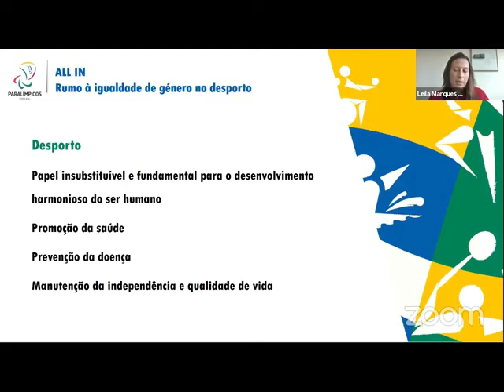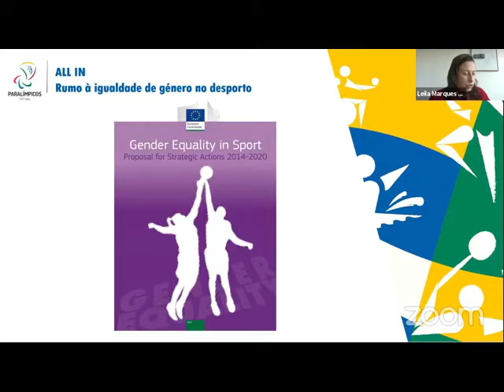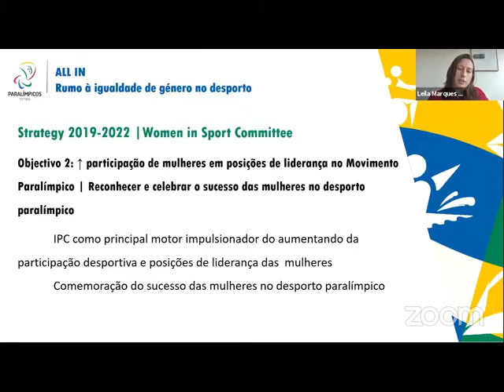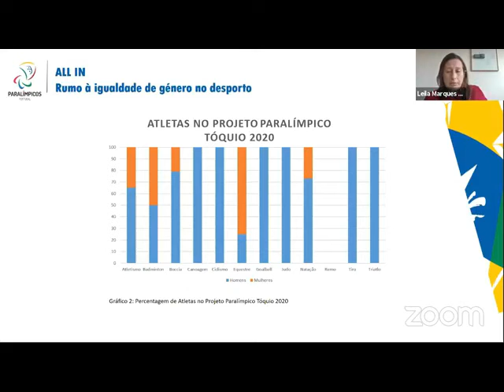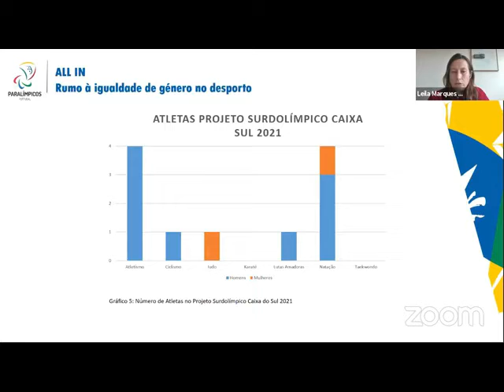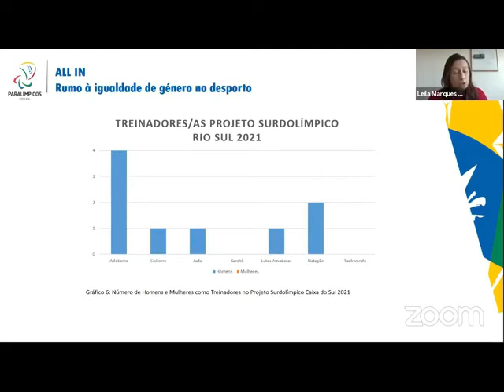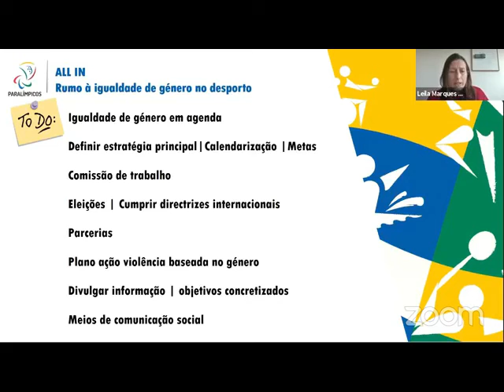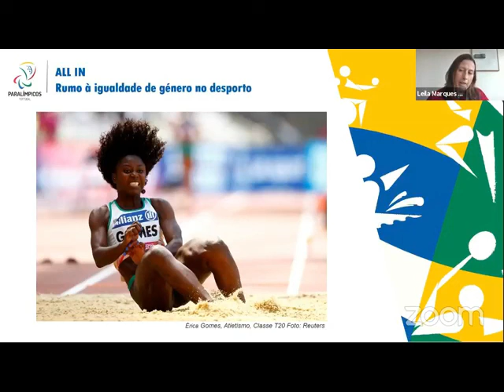«ALL IN Rumo à Igualdade de Género no Desporto» | Intervenção de Leila Marques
Leila Marques, Vice-Presidente do Comité Paralímpico de Portugal, interveio na Sessão 1: Desigualdades de género no desporto | Factos e números, que decorreu no primeiro dia do Fórum.

Discussão de painel.
Os factos e números e a visão sobre as desigualdades de género que continuam a persistir
em muitos aspetos do desporto, a nível da europa e a nível nacional, da prática desportiva, à
atividade de treinador/a, nas funções de liderança.

• Carlos Manuel Pereira, Instituto Português do Desporto e Juventude
• Paula Silva, Faculdade de Desporto da Universidade do Porto
• Leila Marques, Comité Paralímpico de Portugal
• João Paulo Almeida, Comité Olímpico de Portugal